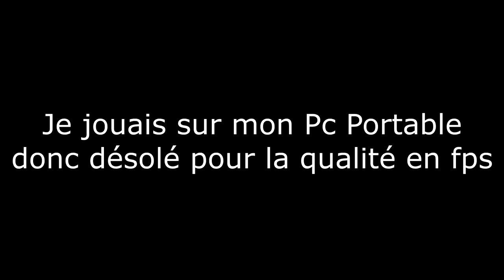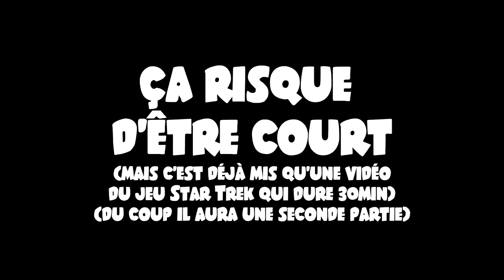Hugo et ses amis #7 : L'aventure de Jean-Marie Le Pen ! (Saints Row 3/ Partie 1)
La meilleur série et la moins original est de retour sur un gameplay à 11fps (la bonne époque)

Oui, Oui, le retour incroyable est là avec quelques amélioration et aussi avec une bonne dose d'humour !

(C'est son Twitter, vous pouvez lui mettre des croix gammée, il vous mettra un fav direct !)

Outro : Sky - Shantae and the Pirate's Curse

Voilà.